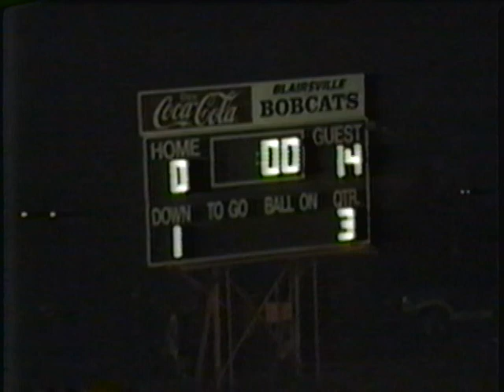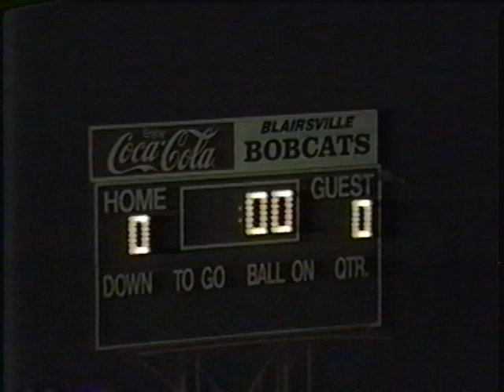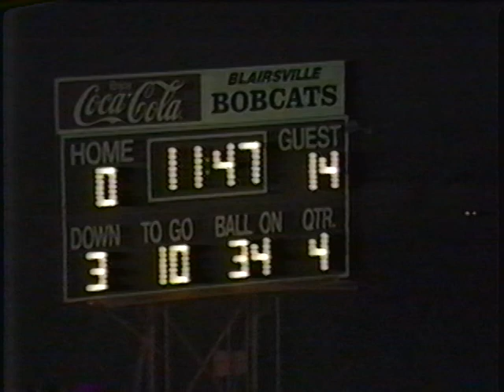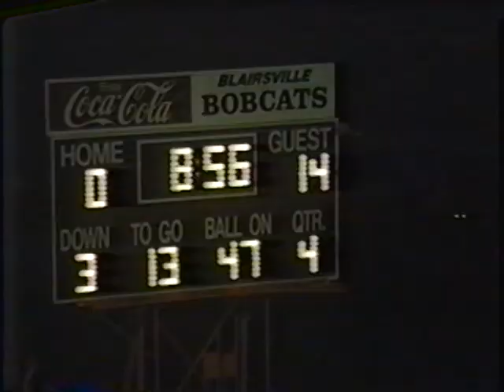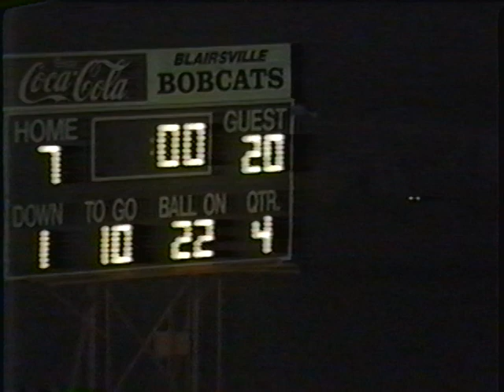1992 Football United at Blairsville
9/25/1992
United won 20-7
Blairsville Homecoming
United RB Troy Mack had 167 yards and 2 TD